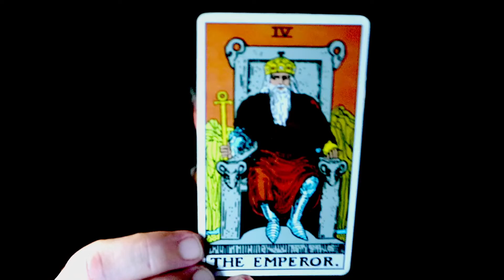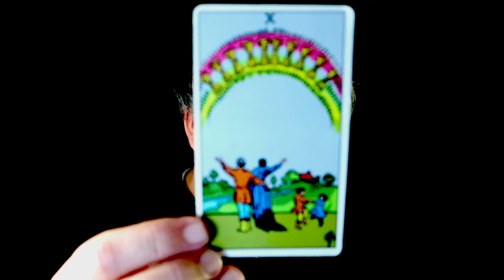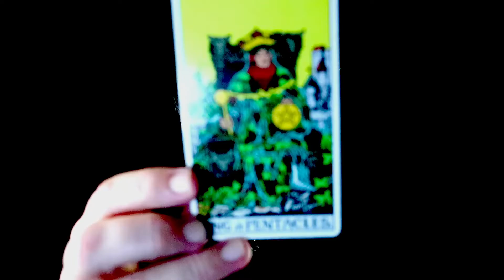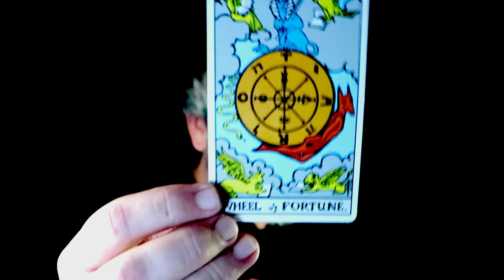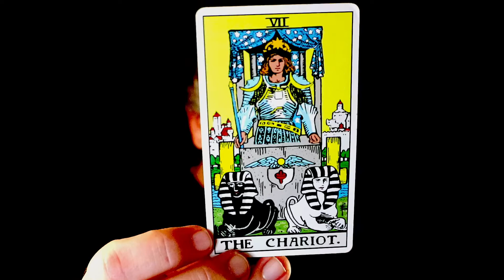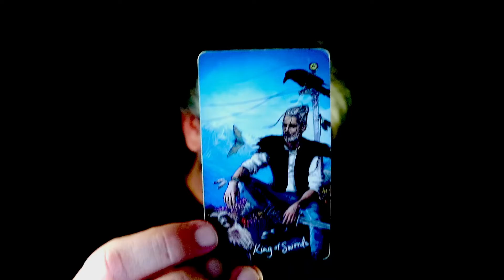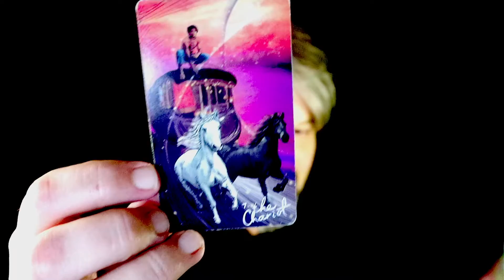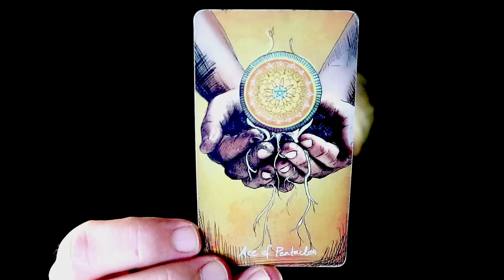Gemini Amazing Future for you 12th 18th December